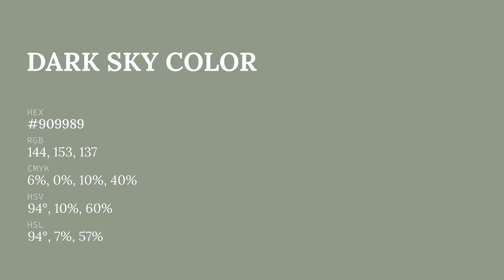Dark Sky color #909989 hex color - Grey color - Warm color 909989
What color is Dark Sky ? #909989 hex color - Grey color - Warm color 909989

Hex #909989 Color Code is also known as Dark Sky color.